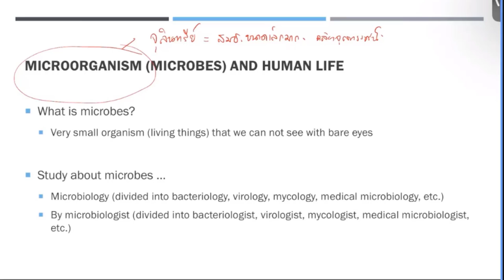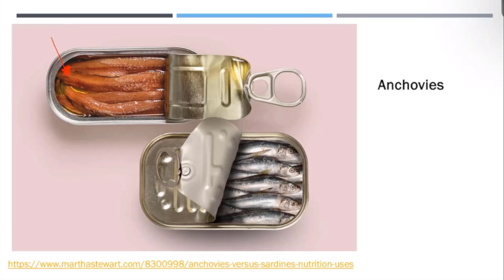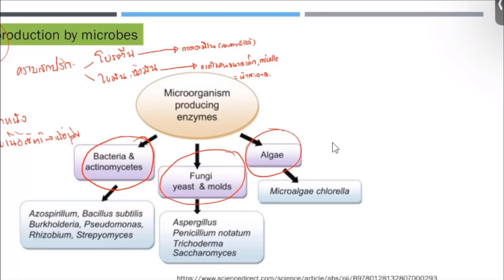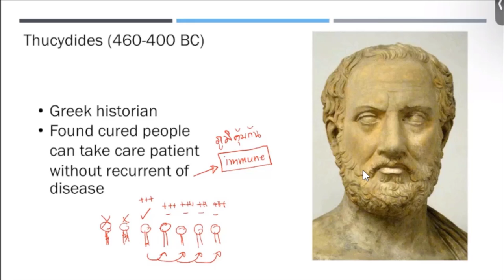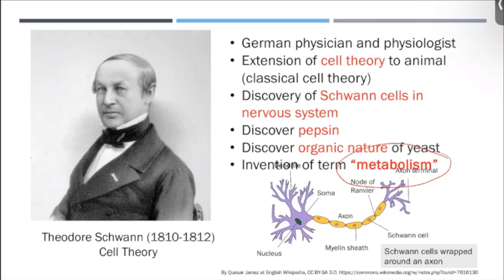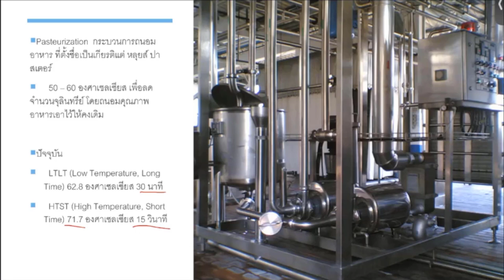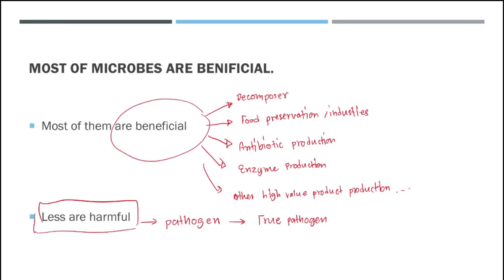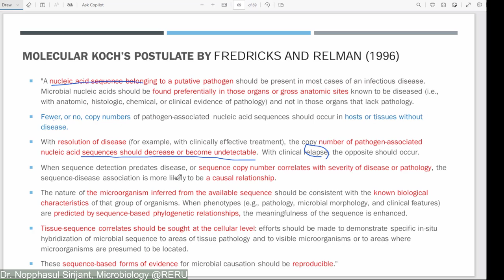NUE1102 UNIT 1 | บทที่ 1 บทนำ ความรู้เบื้องต้นเกี่ยวกับจุลชีววิทยา | NUS1102 | 4 มิถุนายน 2567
บันทึกการสอนรายวิชาจุลชีววิทยาและปรสิตวิทยา นักศึกษาพยาบาลศาสตร์ ชั้นปีที่ 1
ดาวน์โหลดเอกสารประกอบ ...